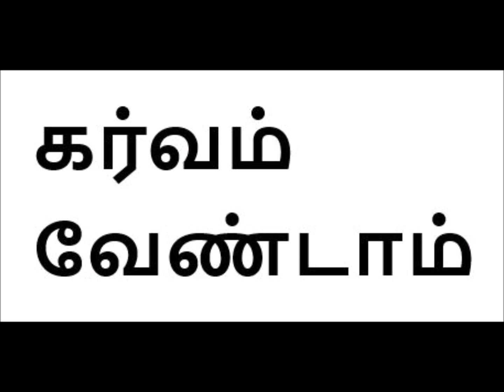Tamizh kathaikal -39 -கர்வம் வேண்டாம் -Roopabeads